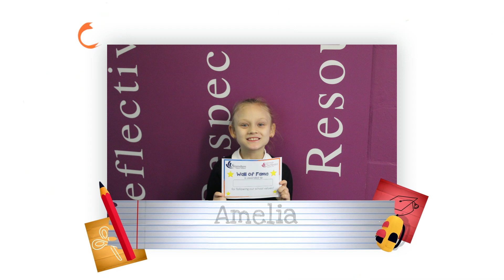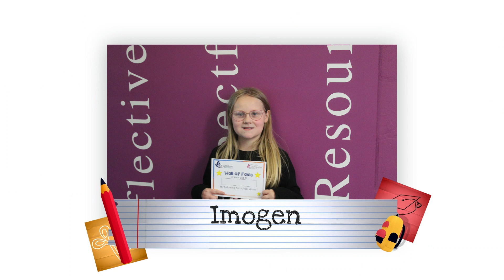Wall of Fame 27 01 2023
Join us in celebrating this week's Wall of Fame winners!!